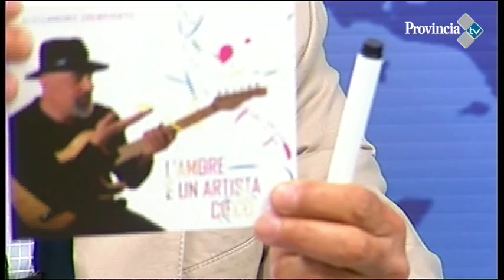INTERVISTA ad ALESSANDRO SPAMPINATO di STEFANO PETTINARI presso Provincia Tv. 07/05/2015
SEGUI ALESSANDRO SPAMPINATO su FACEBOOK, clicca “MI PIACE” sulla PAGINA MUSICALE